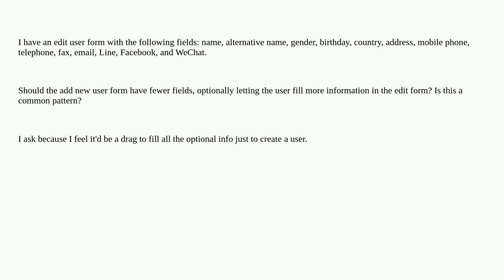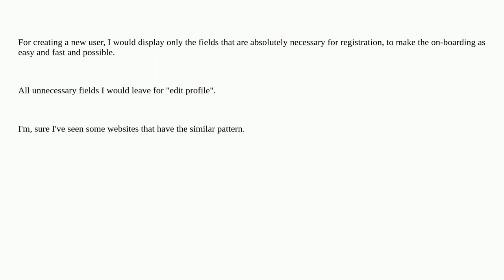Ux: Should this edit form have fewer items than the add-new form?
Should this edit form have fewer items than the add-new form?

A special thanks goes out to the awesome community

  forms